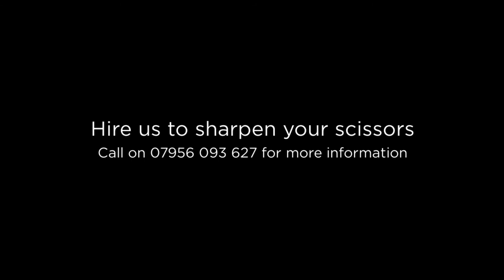Clean-Cut Scissor Sharpening Centre in West Yorkshire